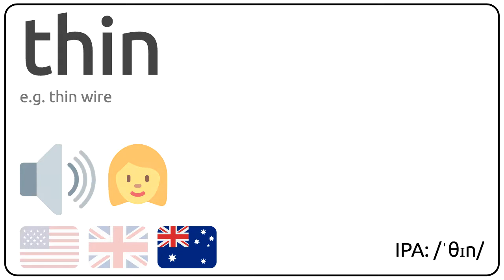How to pronounce thin in english?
How to pronunce thin in english
How to pronunce thin in american accent 🇺🇸?
How to pronunce thin in british accent 🇬🇧?
How to pronunce thin in australian accent 🇦🇺?

Como se dice thin en ingles?
Como se pronuncia thin en ingles?